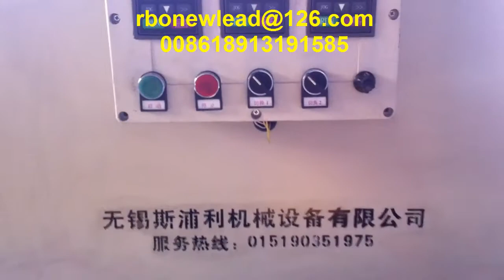Double lines/two heads fine steel /SS/ iron wire drawing machine